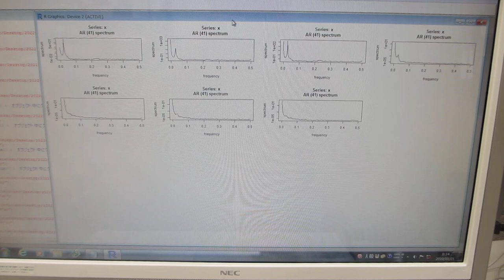超音波の音圧測定解析（超音波システム研究所）